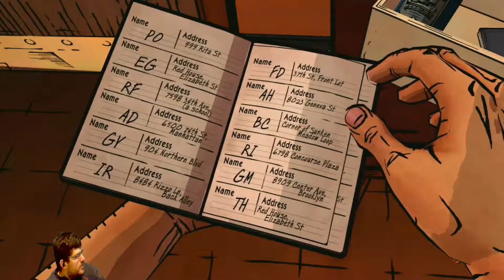"I'm the Big Bad Wolf" THE WOLF AMONG US EPISODE 3 part FOUR - Tommy SuperNova 🎮 🎮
I'll huff and I'll Puff and I'll kick your teeth in.
===-V-Game Description-V-
The Wolf Among Us Platform: Xbox ONE
A prequel to the Graphic Novel FABLES.
This takes place in "current" New York City, where as unforseen incidents have caused the beings of olden myths and legends to be expelled from their existance and made real in our world.
We follow the life of Sheriff Bigby, alias of the Big Bad Wolf, given a human form and authority over the wayward fables in a small stretch of New York.

Gameplay: 7/10 Point and click "brawler". A very enjoyable story with multiple paths that change the outcome, although {spoiler}

VA work: 9/10 incredibly well acted. Terrible Lip sync.

Overall experience: 8/10 A Tell Tale Game that has multiple choices, moving through different paths, with different outcomes. All they had to do was take out the game overs for failing fight scenes and present a more battle damaged Bigby at the end of the game.

*Tommy SuperNova the explosive gamer*
(LP and Request walkthrough)
'Nova's Stars' (Reviews) @ least once a month.
Tom Draws (Art) Whenever I feel like uploading or get a request.
Vlogs weekly @ 12pm West coast/3pm East coast!
Reviews, Let's plays, voice acting, Vlogs, Drawing Episodes & maybe a cooking show if I feel like it. Screw it, why not, I like cooking.
Watch for Live events on youtube!